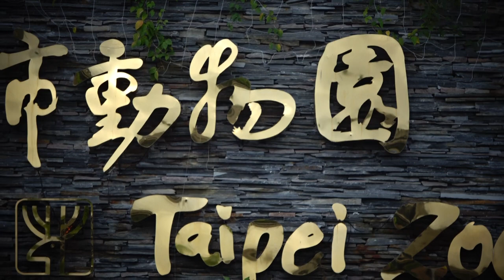OK205 I07 20220521 台北木柵動物園 馬來貘 Tapirus Indicus, 大熊貓 Panda